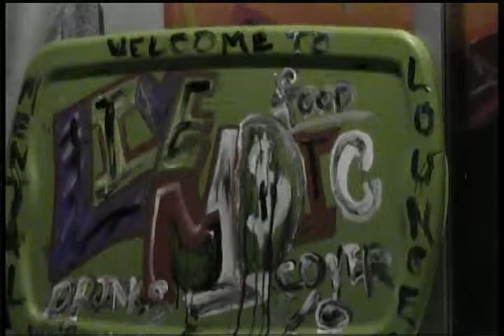The Mental Lounge